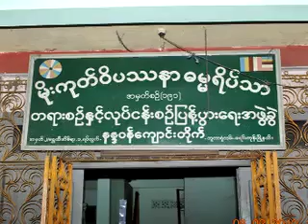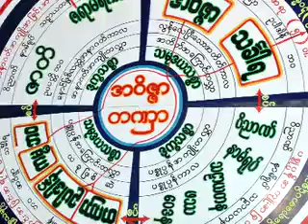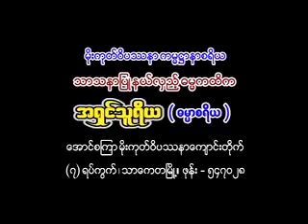၁၁။ သစၥာရင္မွာ ပိုက္လုိက္ပါေတာ့မယ္ (၁၁.၂.၂၀၁၀- မရမ္းကုန္း)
မိုးကုတ္ဝိပသနာအဖြဲ႕ခ်ုပ္ၾကီး၏ ကမၼ႒ာနစရိယ သာသနာျပဳ နယ္လွည့္ ဓမၼကထိက ဓမၼစရိယ အရွင္သူရိယ (ရွမ္းစုေအာင္စၾကာ မိုးကုတ္ဝိပသနာဓမၼ ရိပ္သာ) ေဟာႀကားေတာ္မူေသာတရားေတာ္မ်ား
၁၁။ သစၥာရင္မွာ ပိုက္လုိက္ပါေတာ့မယ္ (၁၁.၂.၂၀၁၀- မရမ္းကုန္း)